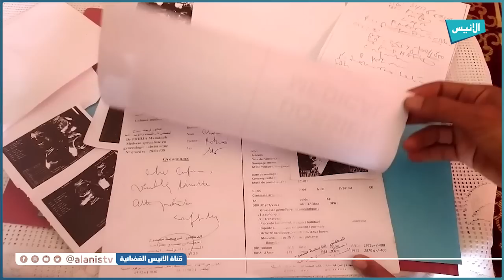المسيلة:عائلة قويسي تطالب السلطات المحلية بفتح تحقيق في قضية سرقة ابنها التوأم أثناء الولادة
5000
فيسبوك :